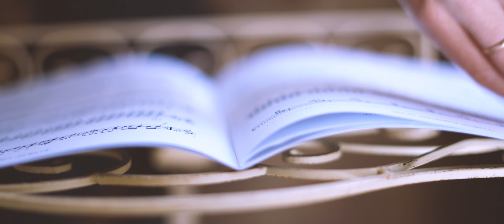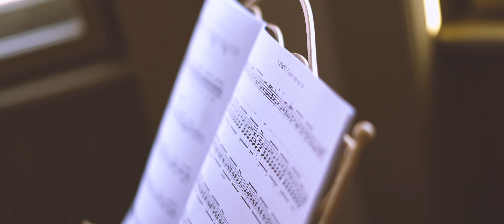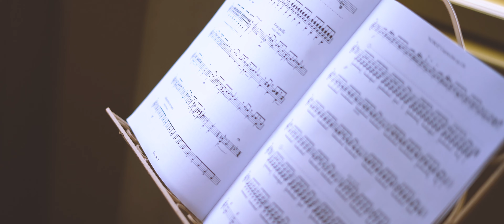VIHULA Mihajlo: KOBOZ Capricchio op.126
Koboz capricchio op.126
Zene: Vihula Mihajlo

A klipet a BRTK media készítette.
Operatőr, vágó, utómunkálatok: Bartók Bence

Köszönjük a helyszínt a KÉTÚTKÖZI GRAEFL-KASTÉLY vezetőnek!!!

🎸| Gitár /Гітара
Jose Ramirez (GH, 2005) / Хосе Рамірез (GH,2005)